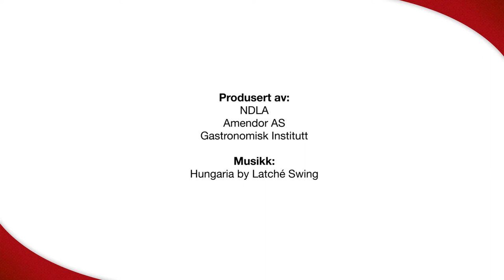Glasering av kjøtt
Magert kjøtt kan glaseres, slik at det får en penere overflate og en god smak.